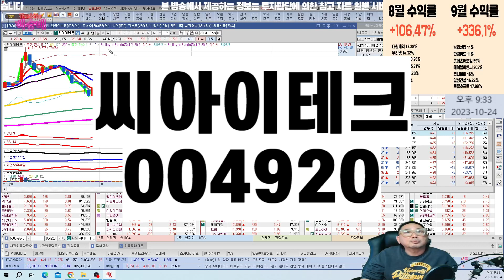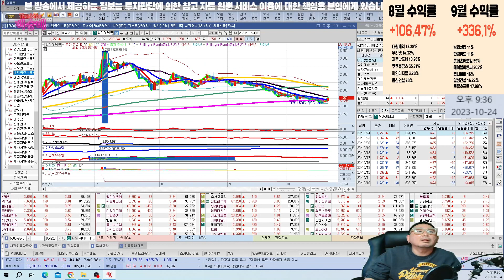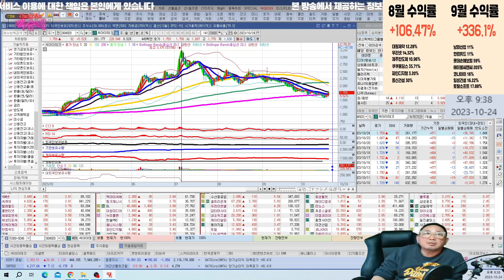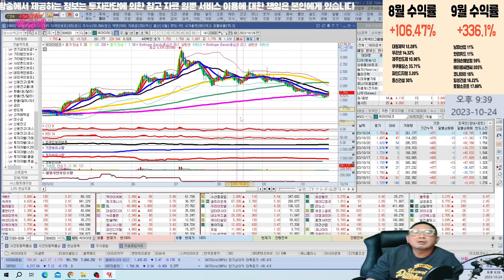씨아이테크 팔까요?? l 종목상담 l 차트분석 l 주식 l 땡큐백승배 l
혜택1 : 무료 추천주 혜택
혜택2 : 관심종목 매수, 매도 알림 서비스 혜택
혜택3 : 종목상담 무료 혜택
혜택 4: 골드회원 가입 시 다른 유료서비스 할인 혜택